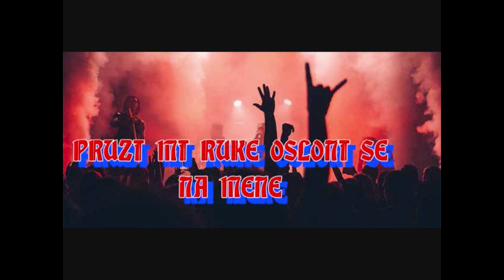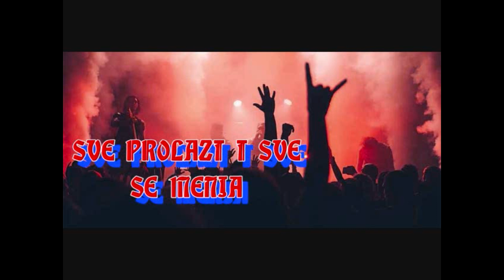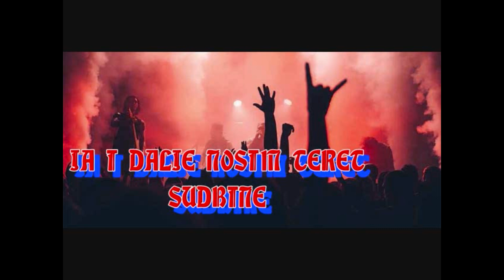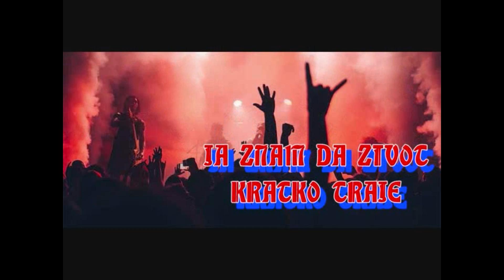KRALJEVSKI APARTMAN~ZNAM DA ŽIVOT KRATKO TRAJE TEKST